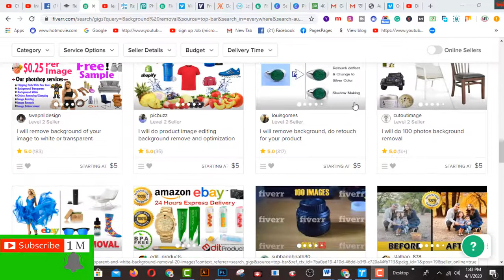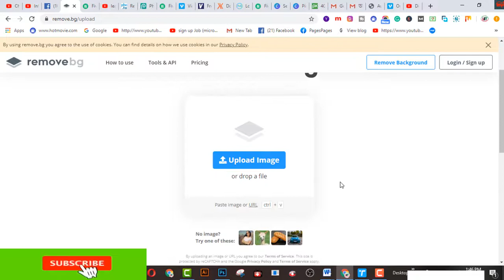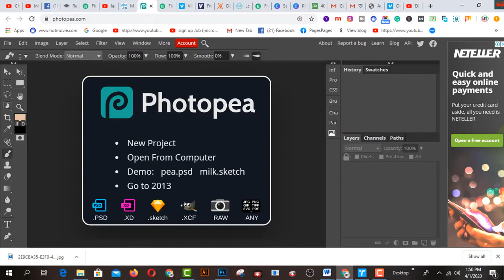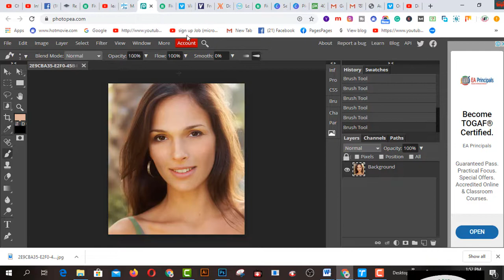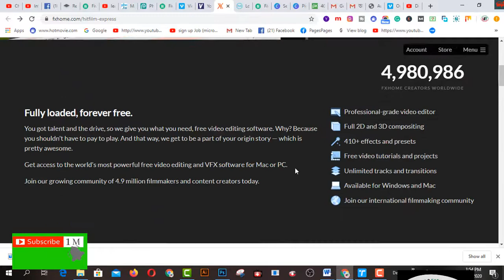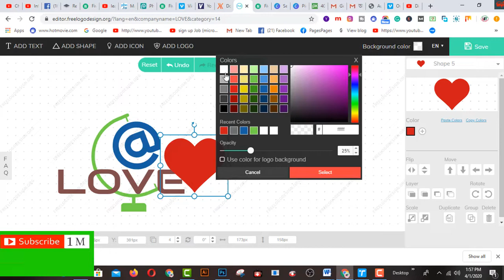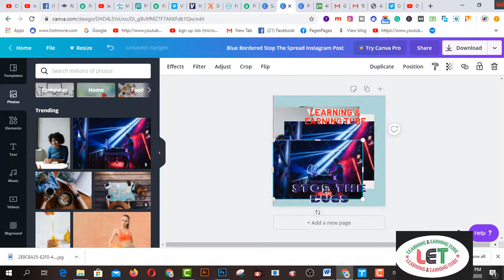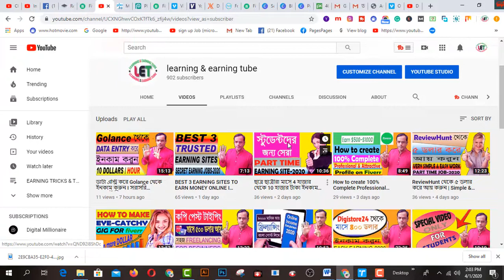How to earn MORE Dollars from Fiverr without any SKILLS Like a Professional?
In this video, you will find How to earn MORE Dollars from Fiverr without any SKILLS Like a Professional?
Here are FIVE viable ways to make money on Fiverr without any skills plus SIX POWERFUL & FREE, Amazing tools I will show you to help you make money online easily.
1.  Photo Retouching (2 free tools)
2.  Short Video Ads (1 free tool & 1 free database)
3.  Background removal (1 free tool)
4.  Logo Design (1 free tool)
5. Instagram and Facebook static ads (1 free tool & 1 free database

2.  Facebook Group learning & earning tube

1. Earn Daily $75 Dollars From Google Survey Full Bangla
2.Earn more by Fiverr Gig Editing | How To Edit My Fiverr Gig Information ( update 2019)
3.Earn Daily $75 Dollars From Google Survey Full Bangla
4.singapore আইপি  নিজে  নিজেই চেক করুন - singapore visa IPA check MOM Updates 2019
5.Spin & Earn Money App Bkash App Payment | Online Income Bangla 2019
6. Earn and Hire from Bangladeshi site hirekoro.com সরাসরি ১০০% বিকাশ/ব্যাংক পেমেন্ট । *Must watch*
7. Brave browser থেকে মাসে ২২,০০০ টাকা আয় করুন, পেমেন্ট না পেলে আমি দিব
8. how to sign up on 4 Microworkers websites to earn More -2019
9. Upwork English spelling test (U.S version) answers 2019
10. Upwork English spelling test (U.K version) and Answers 2019
11. 2019 Upwork Readiness Test and Answers ( GET 5 out of 5)

12. ৯ টি সাইট থেকে ফ্রিতে সহজে লাখ টাকার আর্থিক অনুদান নিন । পেমেন্টঃ পেপাল ও ব্যাংক
৯ টি সাইট থেকে ফ্রিতে সহজে লাখ টাকার আর্থিক অনুদান নিন ।
13.9 free trusted sites for selling Logo-2019 II Amazing sites for selling logo
14. KajKey.com -থেকে-আয়-করবেন-যেভাবে II how to earn by BID on KajKey.com
15.10 best & free fundraising websites for all-2019 II fundraising websites
Any advice given and results shown by the learning & earning tube YouTube channel and related content are based on personal experience. As such, we cannot guarantee that anyone will have comparable results. It is expected for anyone trying out any of the methods mentioned by learning & earning tube to do their own due diligence to assess his or her wants and expectations.